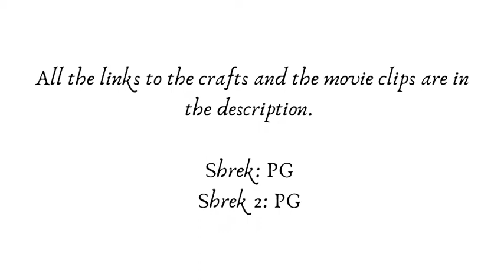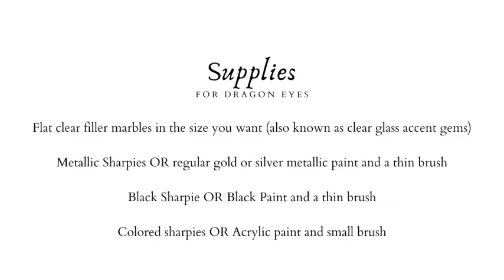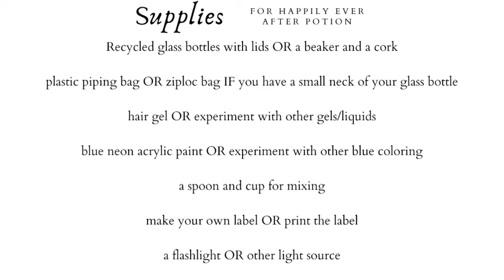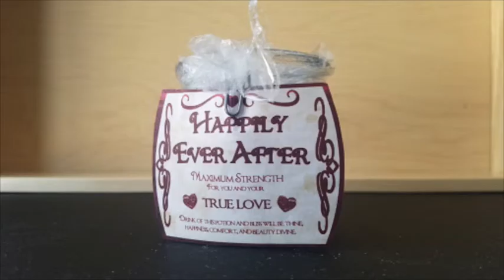Carson City Library Virtual Programs: Family Movie & Craft Night, Shrek Craft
Thank you for participating in the Carson City Library's 2020 Summer Learning Challenge: Imagine Your Story! Love this video or have questions?